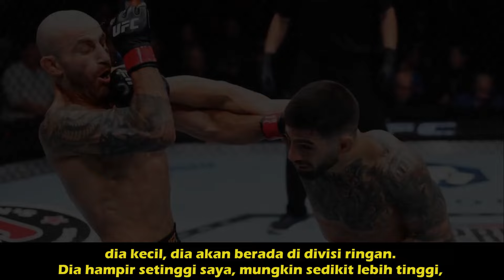UMAR NURMAGOMEDOV MEMBERIKAN PREDIKSI UNTUK DUEL ISLAM MAKHACHEV VS TOPURIA🔥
welcome to the channel that always presents facts about MMA